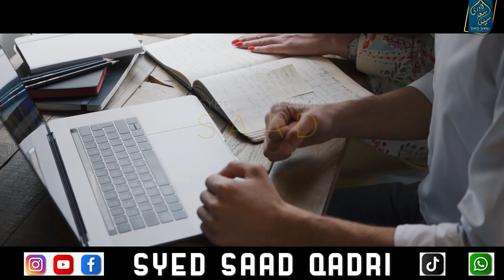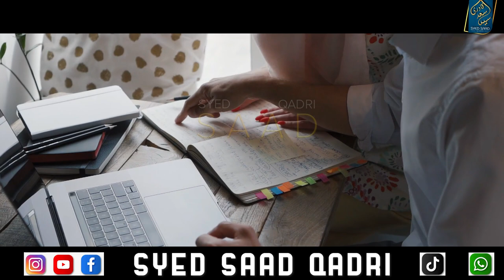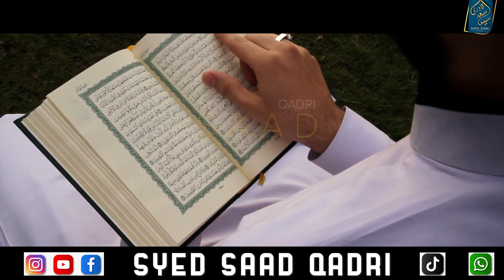Beti Behan ko Virasat mein Hissa nahi dene ki Saza | Punishment of not giving inheritance to Women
0:00 Channel Intro